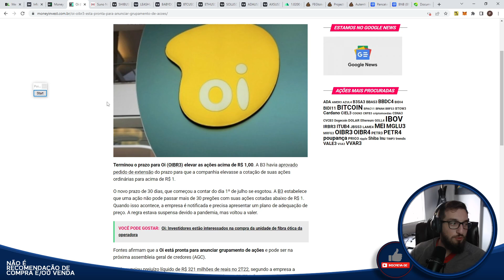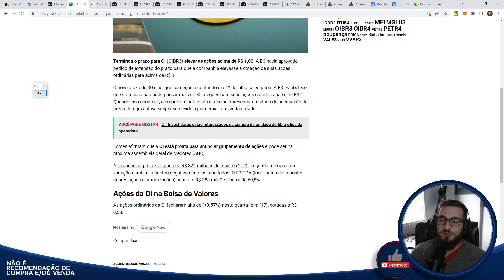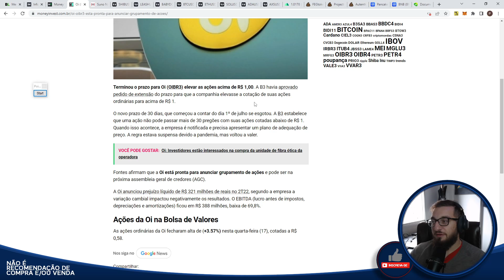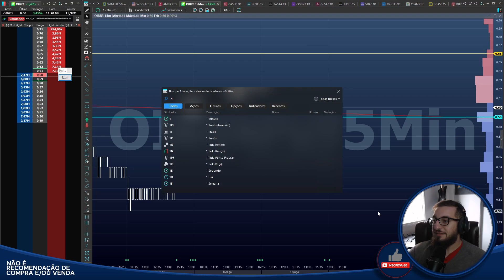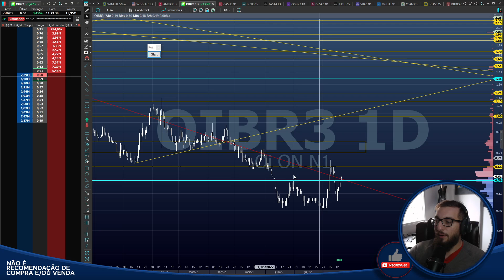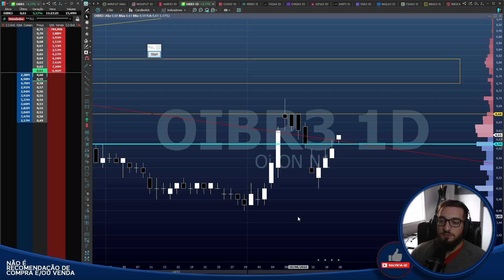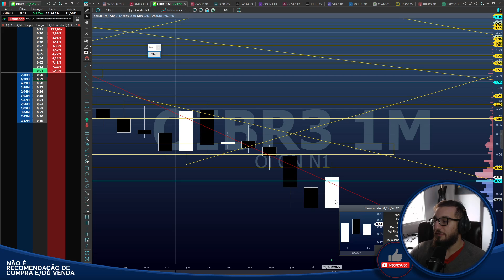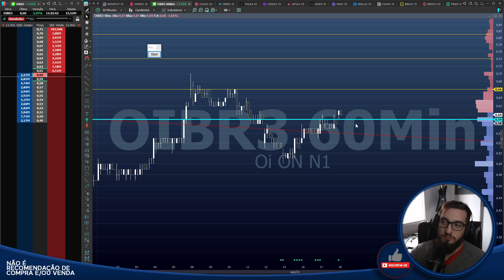OIBR3 - Grupamento É AGORA - Já ALOPROU um vendido HOJE?